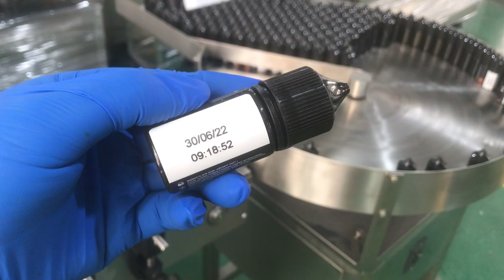labeling machine 30ml gorilla bottle丨Automatic small bottle jar sticker label applicator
This labeling machine fit for different round products, suck as bottle, tin,can,jar, this round bottle labeling machine fit for the bottle with 1PCS boday label, we also have labeling machine can do double sides /three sides.
labeling machine can reach 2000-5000 bottles per hour, it can be connected with exist production easily.
For more information about our machines,best price, services, spare parts and maintenance agreement programs, please use any of the following:
█ Contact:Lily
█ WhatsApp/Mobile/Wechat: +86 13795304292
Hot selling machine & our factory:
We are professional liquid / powder / cream / capsule filling capping labeling machine & packaging machine manufactrer.
We have 6 overseas service centers and warehouses: USA, UK,Germany, France, Indonesia, Vietnam, Thailand.